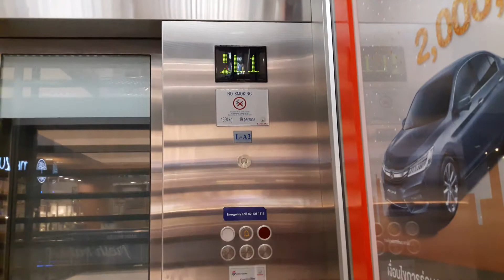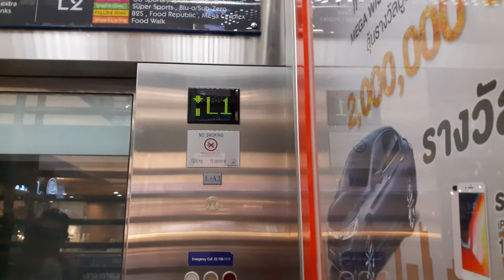【R02】2012 Schindler 5400 AP MRL Scenic Elevator @ Mega Bangna, Samut Prakarn「Blue」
Now the color of car floor indicators were changed to green. Enjoy!

Elevator Data
Manufacturer : Schindler
Generation : 5400 AP
Capacity :  persons
Loading : 10 kg
Floor Stop : G, L1 - L2

Area - Bangplee, Samut Prakarn
Date Taken - January 14th, 2018